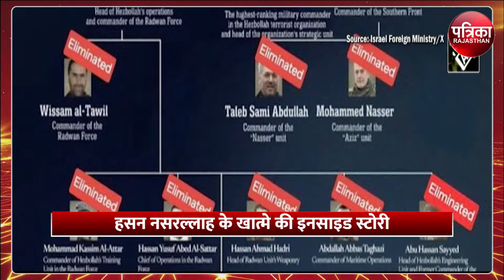Hezbollah Chief Hassan Nasrallah बम से नहीं ,डर से मर गया! । Israel Hezbollah war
Hezbollah Chief Hassan Nasrallah Dead: इजरायली सेना के हवाई (Israel Air Strike) हमले में मारे गए हिज्बुल्लाह चीफ हसन नसरल्लाह(Hassan Nasrallah Dead Body) की डेड बॉडी बरामद कर ली गई है. उसके शव को लेबनान (Lebanon)के बेरूत(Beirut) में उसी जगह से बरामद किया गया, जहां आईडीएफ (IDF)ने एयरस्ट्राइक की थी. लेकिन उसकी मौत की वजह पर सस्पेंस है. क्योंकि उसके शरीर पर चोट के कोई निशान नहीं मिले हैं. हालांकि, संभावना जताई जा रही है कि भीषण बम धमाकों के झटकों की वजह से उसकी मौत हुई है.